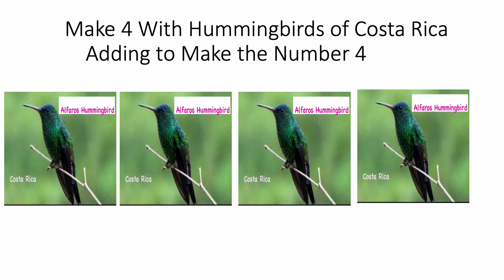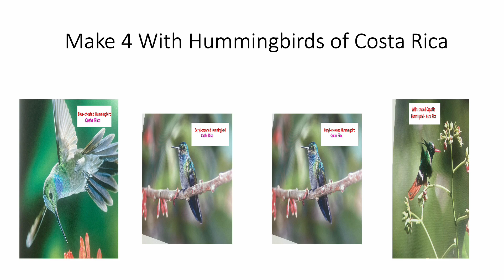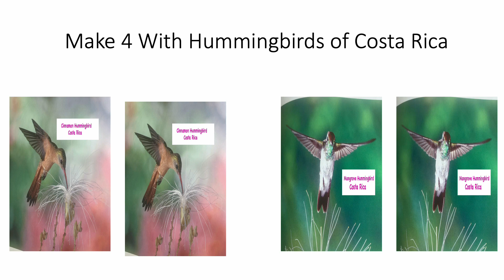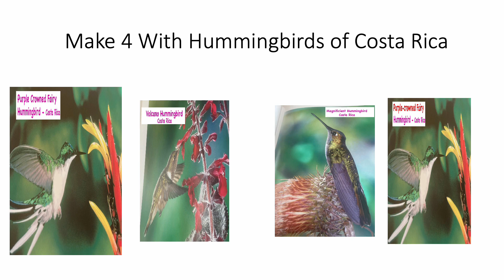Fun With Numbers by Adding Ways to Make 4 With Hummingbirds of Costa Rica #2 (3 videos)